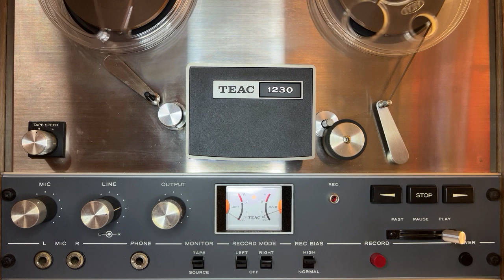French Clarinet Sextet (Selmer promotional recording)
This is a tape my dad made. He told me that he "made the tape, probably in the early ‘50s from 78 RPM records. They were French musicians on Selmer instruments. The Selmer Instrument Co. produced the records in France to promote the sale of Selmer instruments. I borrowed the records from a store owner in Lucas, Kansas - Paley Cook." The handwritten slip of paper inside the tape box shows the following:

1. Deixleme Caprice Op. No. 16 (Mendelsohn, Arr. F. Foret)
2. Gigue (J. S. Bach, Arr. F. Foret)
3. Guisganderic (F. et. M. Jean Jean)
4. Las Danse Des Violons (F. et M. Jean Jean)

After that is a partial recording of Fantasie Varie sur un Vieil Air Champêtre performed by Louis Cahuzag, Guy Dangain, and Misaki Baba. The rest of this side of the tape is blank.

Technical notes: This is a monaural recording made on a 2-track tape deck. Tape speed is 3 3/4 IPS. I'm playing it back on a 4-track stereo deck which means the signal we're listening to is only on the left channel (you can see this on the VU meter). As we get further into the recording you can see a signal on the right channel. This is the signal on the other side of the tape which plays backward on the right channel. If you're curious why this is, Google 2-track vs. 4-track reel to reel and you can find a good explanation.